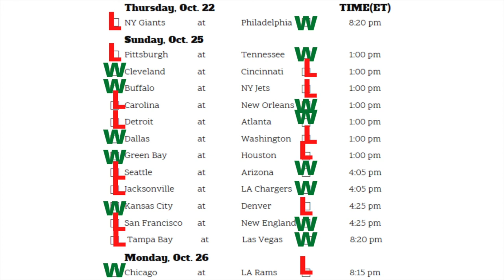Week 7 NFL Predictions